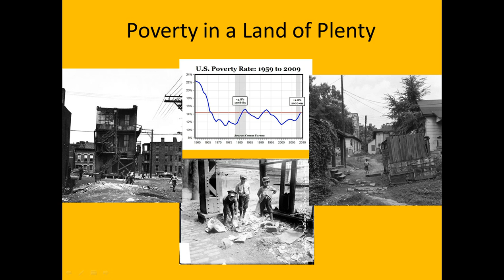30.08 Poverty in a Land of Plenty